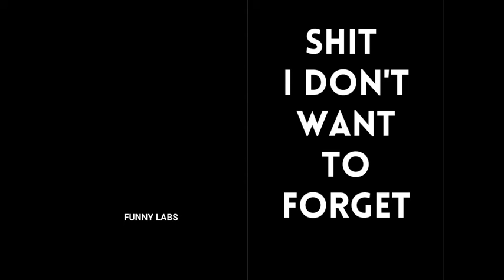Shit I don´t want to forget. Notebook.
Notebook to store all the shit you don´t want to forget, like passwords, emails, phone numbers, dates, appointments, names, addresses.
Lined notebook with 120 pages. Black cover.
Enjoy this funny cover, take your school notes in it.
Perfect for fun gag gift. For Christmas, New Year, father´s Day, mother´s Day,
birthday, cumpleaños, for workers, co-workers, teachers, students, for office, school, home.
Give it as a present to your friends.